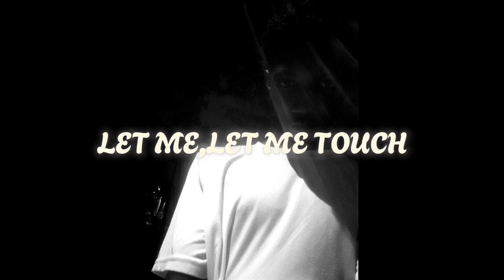swiftcopy-WE NEED TO BE LOVED (AUDIO)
IN A 100YRS TIME YOU WILL TURN INTO DUST
AND THIS IS WHY I SAY
YOU NEED TO BE LOVE ,
I NEED TO BE LOVE.
WE NEED TO BE LOVED.